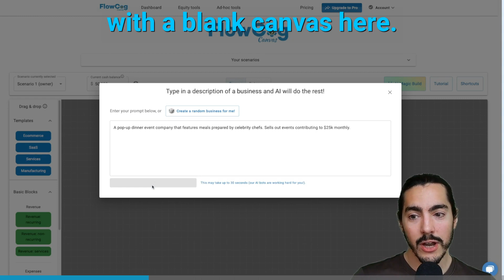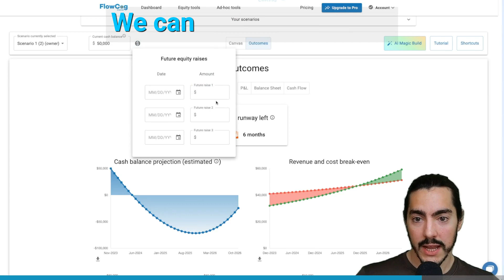AI automatically builds your revenue and expenses!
FlowCog Canvas' newest AI feature builds your canvas for you: type in any business (with any level of detail) and it'll produce growth projections, graphs, and a full set of financial statements. You can change the growth assumptions too.